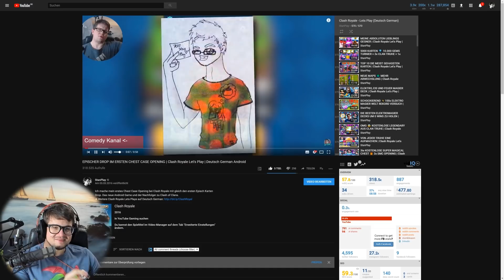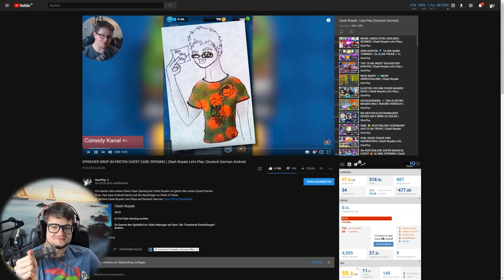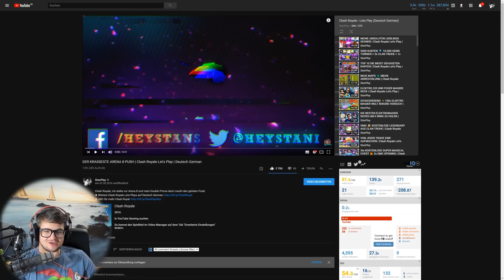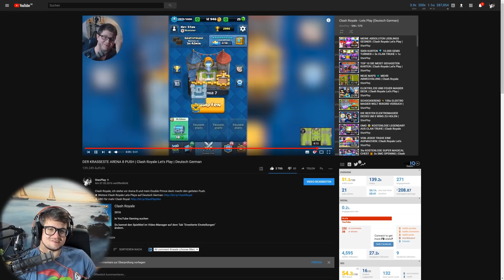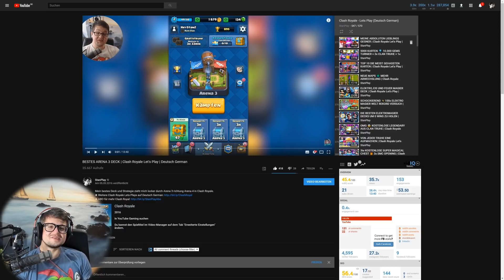2 JAHRE CLASH ROYALE GEBURTSTAG | FRÜHER VS HEUTE RÜCKBLICK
Clash Royale 2 Jahre Geburtstag Rückblick zu damals was alles war, die Entwicklung und Geschichte

Clash Royale Community Clan:
Nr.1: Stanianer
Nr.2: Stanianer

► Social Media ◄

► Die Lauchboys ◄